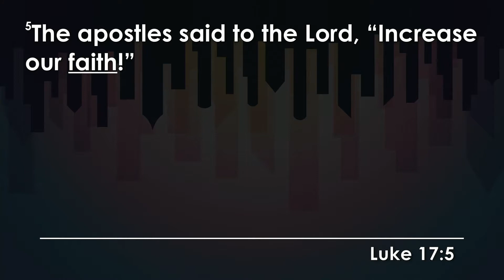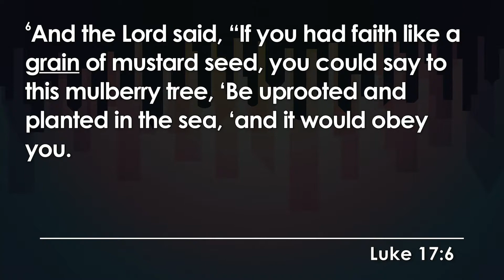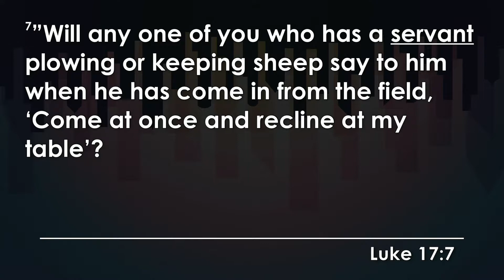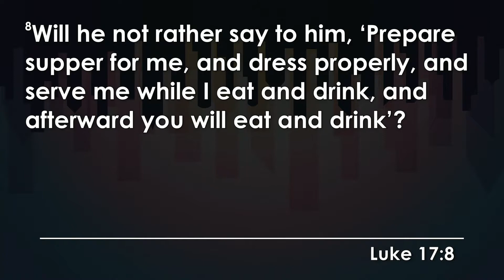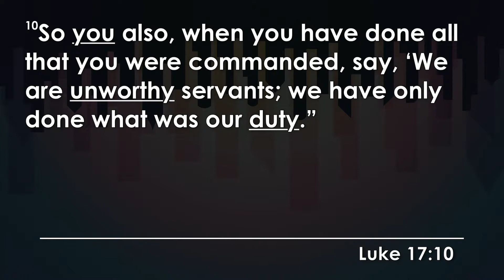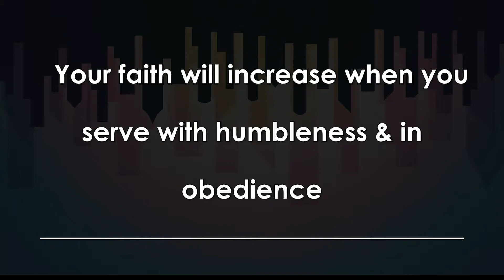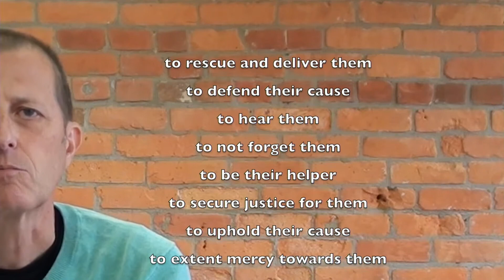Living Upside Down in a Me-First World Remix Part 3 - Open Positions Available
This week we look at a parable Jesus spoke to His apostles in response to their desire to increase their trust and reliance on God.  In the parable, Jesus addresses what we should do with His teaching as well as the posture and position of our hearts.  In addition, we will hear from SEI Voices For Children on the amazing ways they are helping kids in our local community.